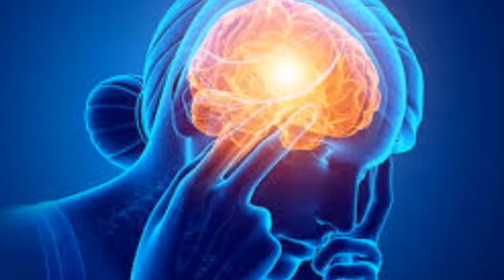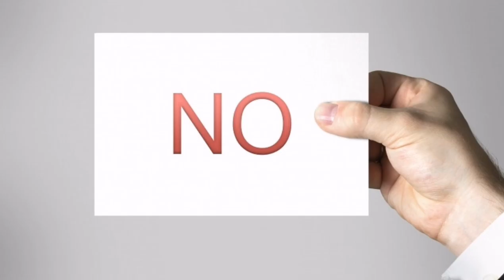Dusri shadi ke liye phli biwi se ijazat | types of men marry more wives | Bhatti family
In this video me any discuss as below
Dusri shadi ke liye phli biwi se ijazat zaruri hai ya ni | how many types of men marry more wives | just follow Bhatti family
what type of men marry more wives i have seen in my life who keep relationship and fullfil it and how many kinds of relationships man have in society subscribed to bhatti family